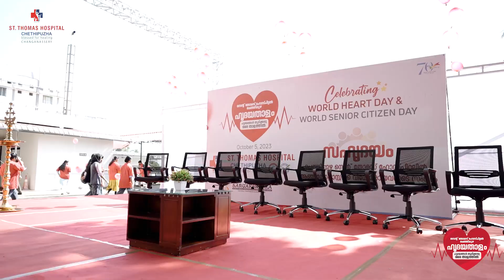ഹൃദയദിന വാക്കത്തോണും ആഞ്ചിയോപ്ലാസ്റ്റിക്ക് വിധേയമായവരുടെ സംഗമവും*